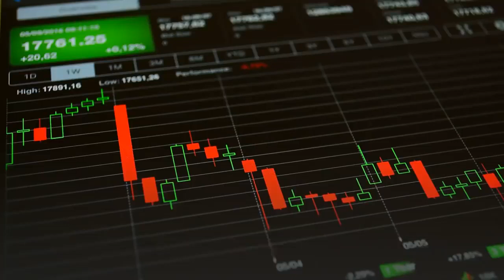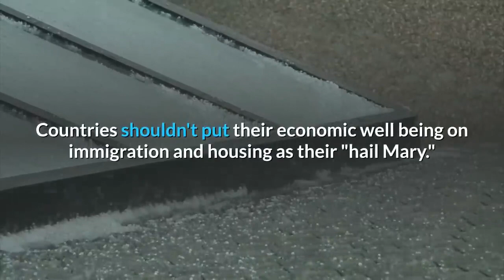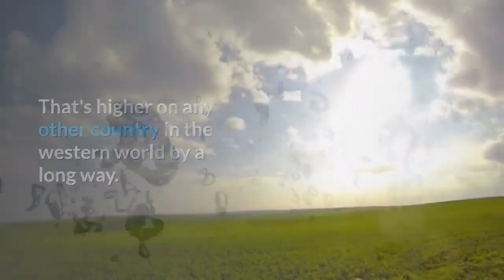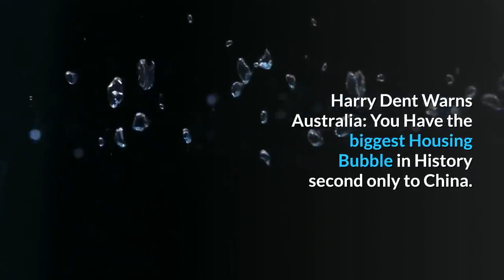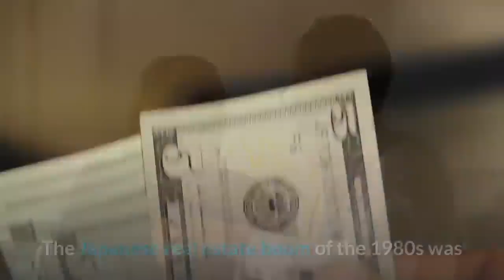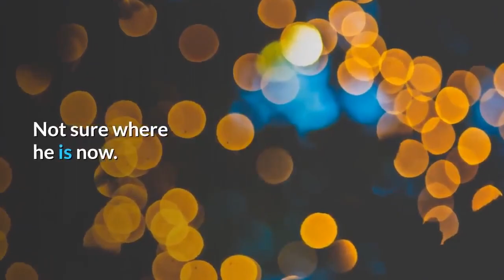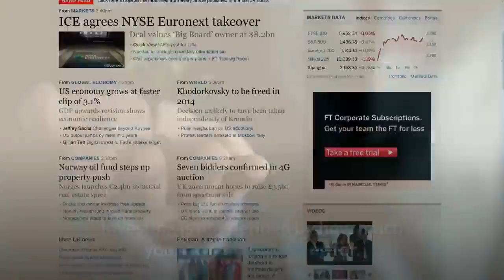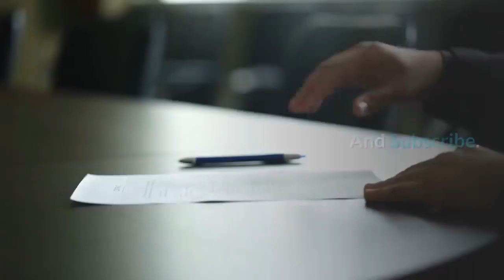🔴 Australia has The Most Inflated Housing Bubble on Earth and it is Crashing !!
🔴 Australia has The Most Inflated Housing Bubble on Earth
There's a recession developing in many places. Australia is not immune. House prices dropping are only an adaptation to the collapsing economy. The rivalry between China and the US was always going to cough up slime.

Wages have barely risen while house prices are up over 300% and in many places over 400%.
With house prices up over 400% in many cities, it's odd this musical chairs fun came to an end.
"No one saw this coming."
 Australia has today the most inflated housing prices on the planet, and Worse still, the Australian economy is more depending on housing than any other on earth.
It means If mortgages now fail, the entire Australian economy is going down the drain.
In Western Australia. Industrial areas are starting to look like Detroit. The economic collapse has begun.

Australia was always a one-trick economy. From the mining boom to the housing boom. This is about that over-reliance on one industry at any given time.Australia's population is the size of Texas.
There is more than enough space to add to business, infrastructure, and economy. Monopolization of big corporations is the problem.
Australia has no industries, selling farms, utilities, moving jobs offshores, selling "the earth" with no value-added components.
Yet Australia is in debt, the highest in the west.
They are spending beyond their earning capacity to pay.
 Big Government, spending big Dollars, most unproductive lots.
 If low or zero interest and devaluing the dollar is the magic bullet, well, go ahead make it zero.